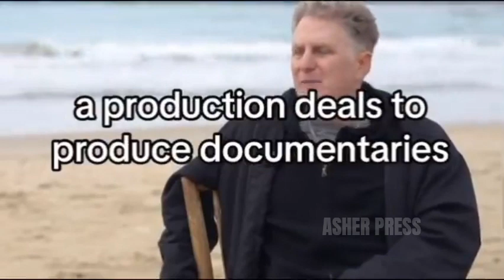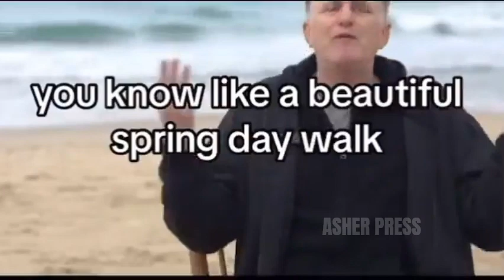Cured from TDS: Actor Michael Rapaport Supports Trump Over Biden!